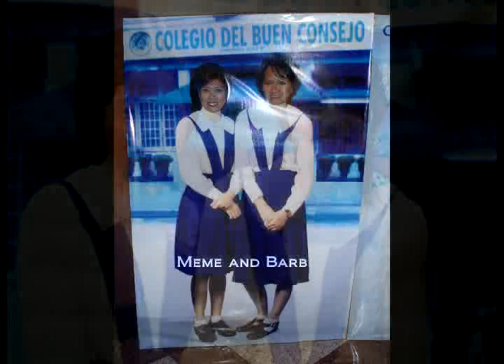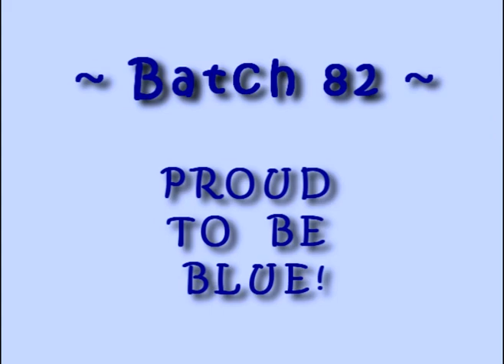Batch82 CBC visit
Our visit to CBC the day after the reunion.